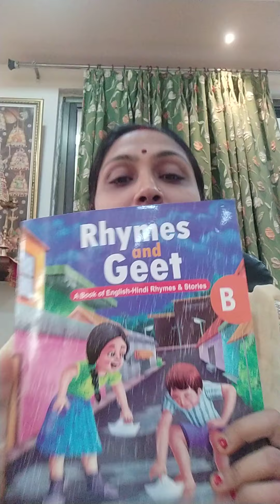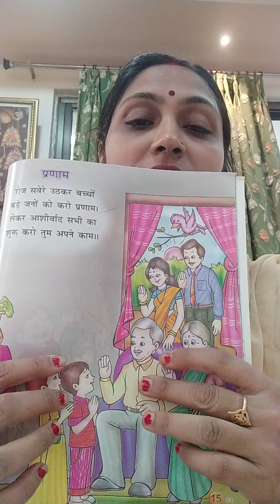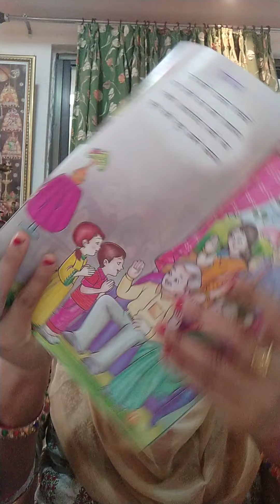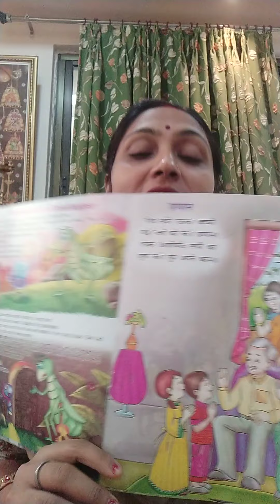LKG hindi rhymes (15) ,copy work page 6 to 8